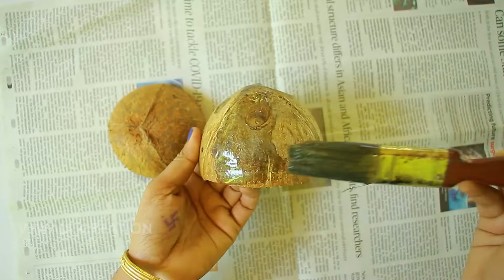PLANTING IDEA |GARDENING IDEA| SIMPLE PLANTING WITH COCONUT SHELL |BST OUTOF WASTE |VJWALS CREATION